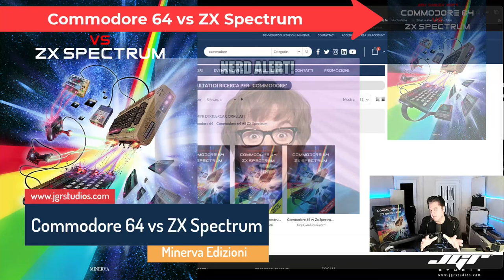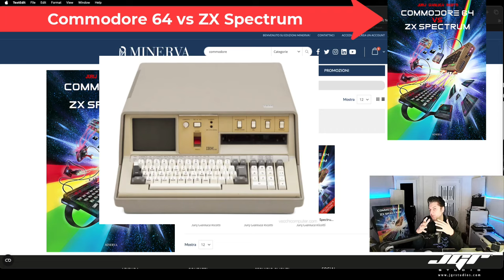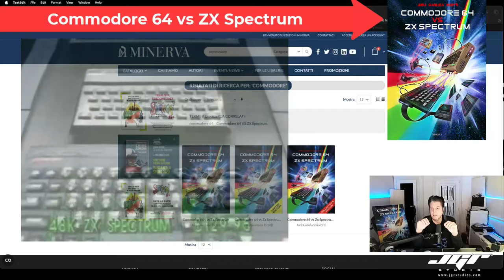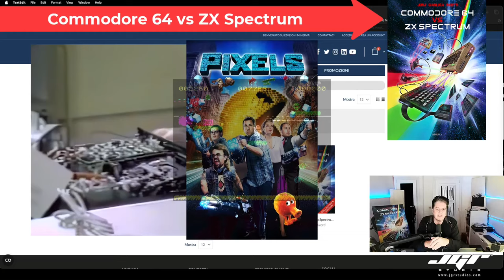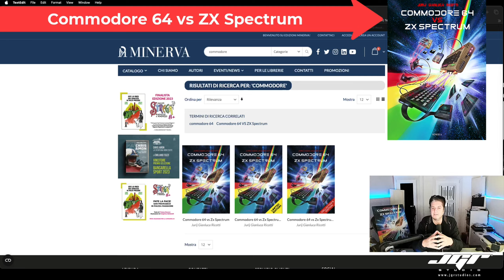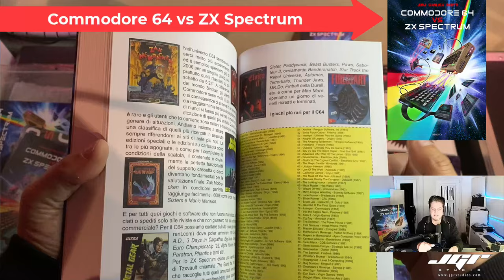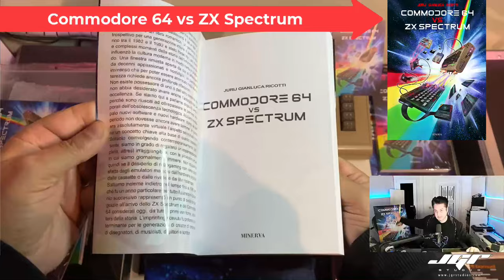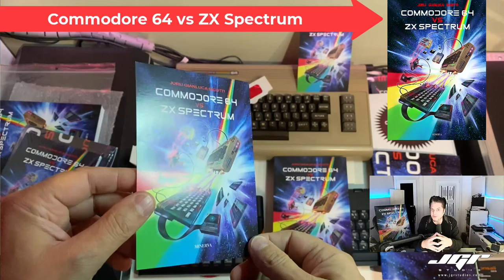COMMODORE 64 vs ZX SPECTRUM nel 2023. Ho scritto un nuovo Libro!!!!!